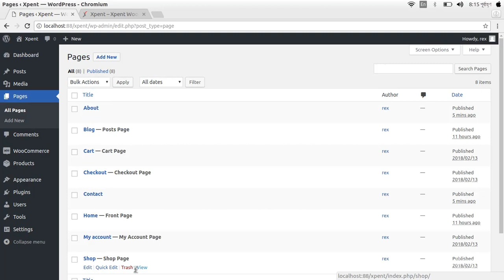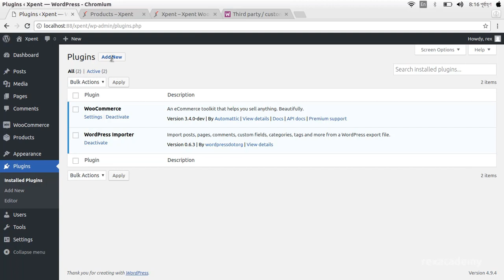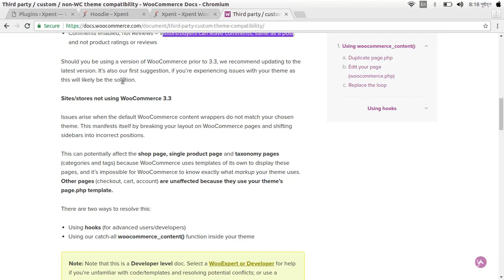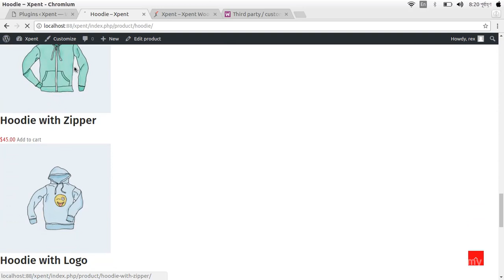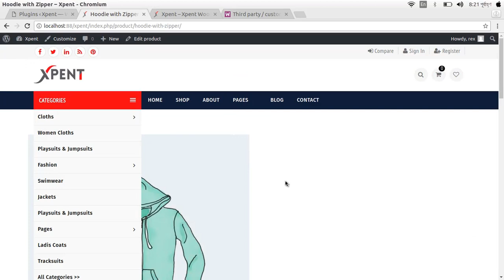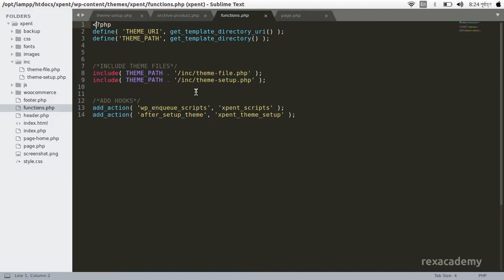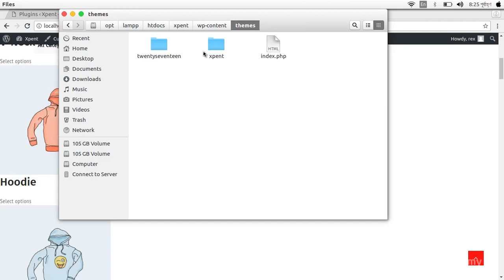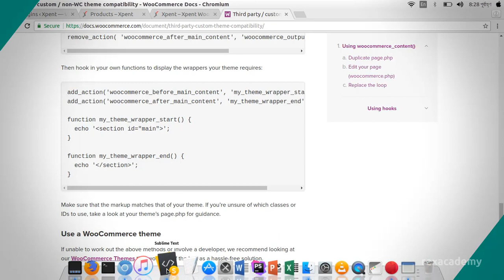How to support Woocommerce to non Woocommerce Theme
There are several ways to make support woocommerce to non-woocommerce theme. You have to follow the standard and professional rule. I discussed them details in this video. So, if you need more info to know please